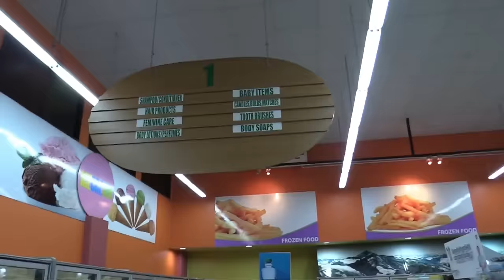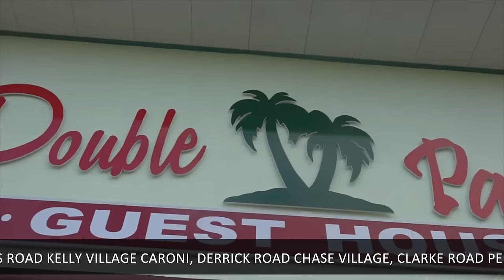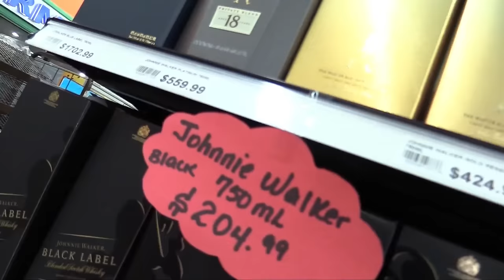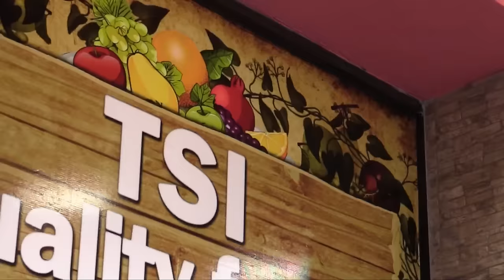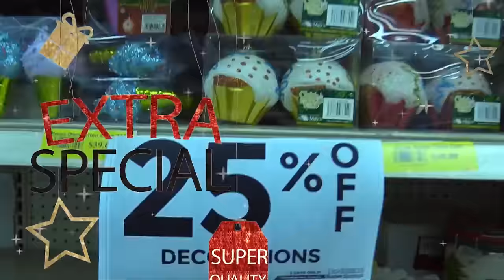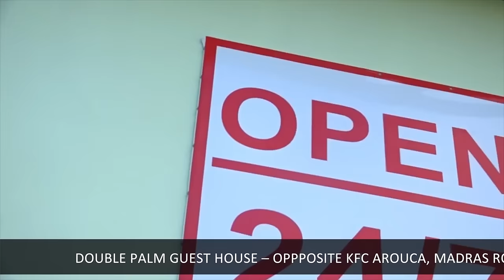THURSDAY 19TH JANUARY 2017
Crime Watch Live 6pm